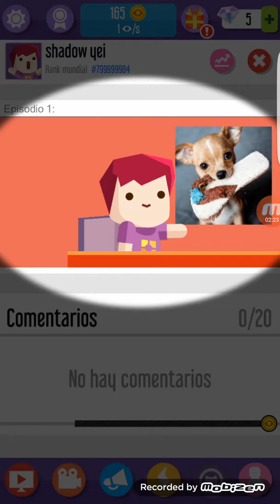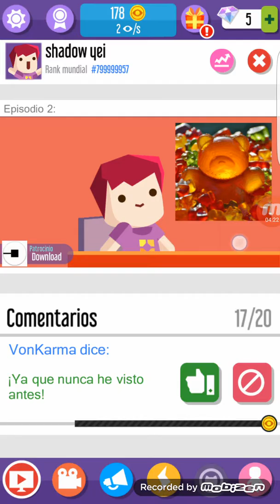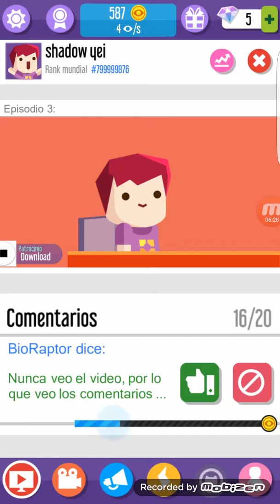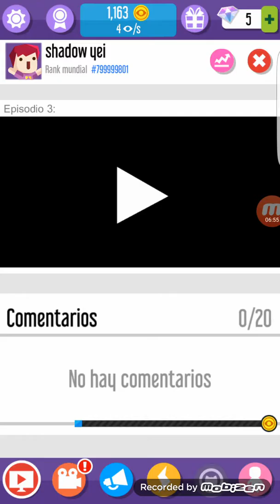(Vloger go viral)Ep 1: Help im on fire call 991